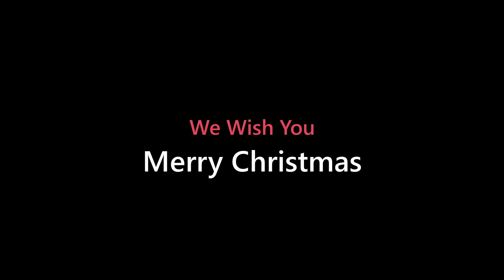Euro Truck Simulator 2 | Swanswea (GB) - Salamanca (ES) | Episode 19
Welcome by the trip to Salamanca Spain.
We driving from our overnight stand to the ferry.
When we get-off the ferry we drive straight to the company to un-hook our trailer.
Enjoy and have a greaat month.